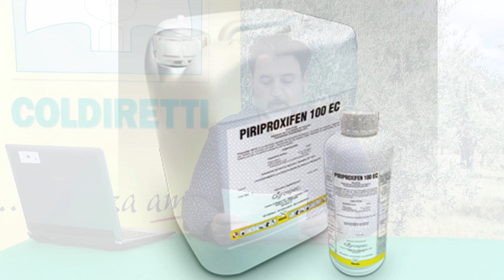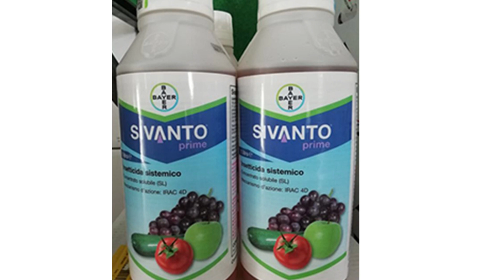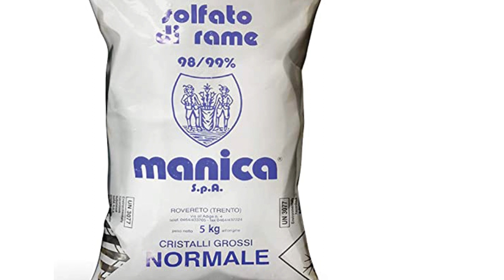Notiziario frutticolo 3 marzo 2023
Notiziario frutticolo n. 1 – 3 MARZO 2023
Pesco - albicocco - kiwi - melo – pero e olivo

PESCO
Fase fenologica: gemma rigonfia inizio rottura gemme Cocciniglie: programmare un trattamento con Pyriproxifen a bottoni rosa.
Solo in varietà o frutteti ancora allo stadio di gemme chiuse, se non attuato, eseguire un trattamento con olio o miscela di olio e zolfo.
Bolla, monilia, corineo: nei prossimi giorni non sono previste piogge quindi non è necessario ripetere il trattamento già eseguito. Afidi: attendere la fase di pre fioritura, bottoni rosa, per lo specifico trattamento aficida vicino allo stadio sensibile all’afide.
ALBICCOCCO
Fase fenologica: gemma gonfia Monilia: data l’elevata sensibilità dell’albicocco a questo patogeno si consiglia di programmare la difesa in previsione di condizioni climatiche favorevoli alle infezioni (al momento non previste). In fioritura è consentito l’uso di fungicidi a condizione che non presentino in etichetta indicazioni sfavorevoli nei confronti degli insetti pronubi.
ACTINIDIA / KIWI
Fase fenologica: seconda dell’età dell’impianto e del tipo di terreno siamo nella fase di ingrossamento gemme e in qualche zona è iniziato il pianto, comunque depresso dalle assenze di umidità.
PSA: terminata la potatura è opportuno effettuare un trattamento con sali di rame. Può essere utile anche l’uso di corroboranti che aiutano nella difesa da PSA.
Rimane fondamentale l’asportazione dei rami infetti, la loro bruciatura e disinfezione dei tagli di potatura con disinfettanti o sali di rame.
MELO
 Fase fenologica: ingrossamento gemme
Afide lanigero (cocciniglie): prevedere un trattamento con Olio minerale paraffinico, Polithiol, avendo cura di bagnare molto bene.
Trattamento possibile non oltre la fase di punte verdi Ticchiolatura: al momento il modello indica assenza di ascospore mature e il persistere di condizioni secche deprime il processo di maturazione.
PERO
Fase fenologica: inizio rottura gemme.
Ticchiolatura: vale quanto detto per il melo.
Cancri rameali: conclusa la potatura eseguire un intervento fitosanitario con prodotti rameici.
Un cenno particolare va alla “Valsa su pero”, dove, purtroppo, non ci sono interventi fitosanitari efficaci, la prevenzione rimane il miglior contrasto, come le potature in grado di aumentare la ventilazione all’interno del frutteto, le sostanze corroboranti sono in grado di aumentare la resilienza delle piante al patogeno.
OLIVO
Fenologia: primo ingrossamento delle gemme apicali e laterali.
Operazioni agronomiche
Nonostante la scarsità delle piogge tra gennaio e febbraio, 75- 80 mm, peraltro uguali a quelle dello scorso 2022, gli olivi hanno chiome in un buono stato vegetativo.
Lo sviluppo dei germogli di un anno, che porteranno la produzione d’annata, hanno avuto sviluppi dai 32 ai 36 cm di lunghezza.
In più oliveti sono iniziate le potature di produzione, si consiglia di non eccedere nei tagli, ma di asportare i polloni, i succhioni, le parti secche, di diradare senza esagerare i rami di due o più anni, che hanno esaurito la loro funzione produttiva, eventualmente rinviando a una successiva rimonda estiva.